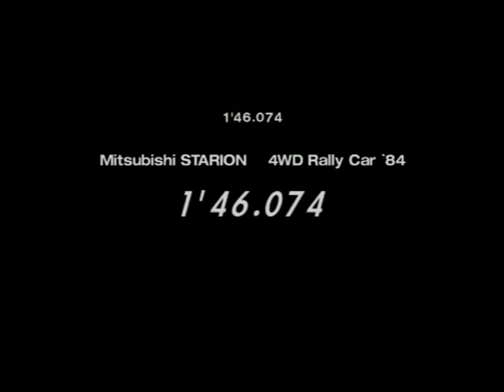GT4 Cathedral Rocks Trail I - 1'46.074 (HQ)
GRAN TURISMO DRIFT CHALLENGE 1/5

Description: this championship is all about dirty roads and rally cars.
Track: Cathedral Rocks Trail I
Car: Mitsubishi STARION 4WD Rally Car `84
Speed units: Metric (km/h)
Gearbox: MT
Steering Wheel: Logitech DFP
Video Quality: High
Recording Device: DVD Recorder

Mode: Arcade

Tyre: Dirt tyres
Horsepower: +/-0%
Weight: +/-0%
Driving Aids: Off

T1: 0'17.578
T2: 0'44.988
T3: 1'16.989
F.: 1'46.074

Place: 2nd

Best racer's time: 1'45.195
Difference: +0'00.879